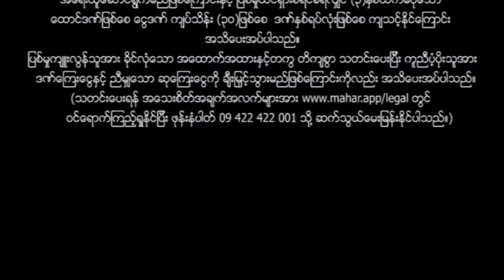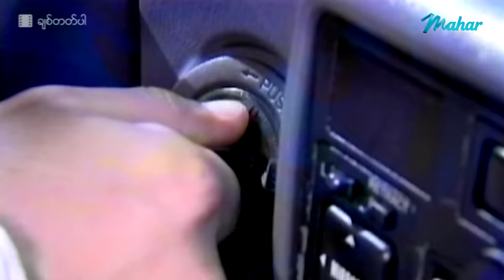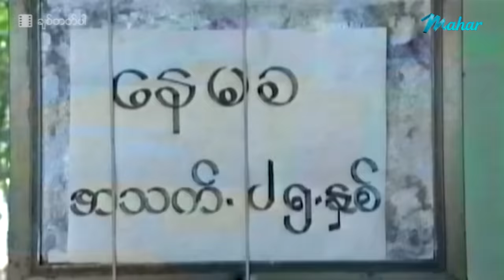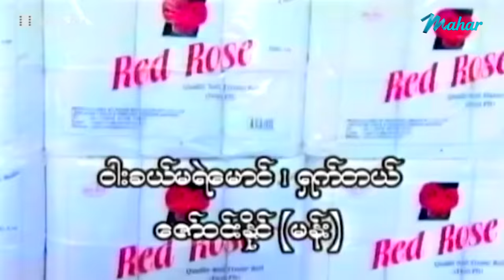မြန်မာဇာတ်ကား - ချစ်တတ်ပါ - လူမင်း ၊ နန္ဒာလှိုင်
ငယ်ငယ်ကတည်းကမိတစ်ကွဲဖတစ်ကွဲနဲ့နေလာရတဲ့ လူမင်းတစ်ယောက်
အမေဖြစ်သူမေသန်းနုနဲ့ပြန်တွေ့တဲ့အခါ သားအမိဆက်ဆံရေးအဆင်ပြေပါ့မလား
အမေဖြစ်သူပေးစားတဲ့မိန်းမနဲ့ချစ်သူနန္ဒာလှိုင်ကြားမှာ လူမင်းတစ်ယောက်ဘယ်လိုဗျာများနေမလဲ???

Presenting daily.

မဟာ အပလီကေးရှင်းကို ဖုန်းမှာ install လုပ်ပြီး
မြန်မာဇာတ်ကားသစ်များစွာကို ကြည့်ရှုနိုင်ပါတယ်။